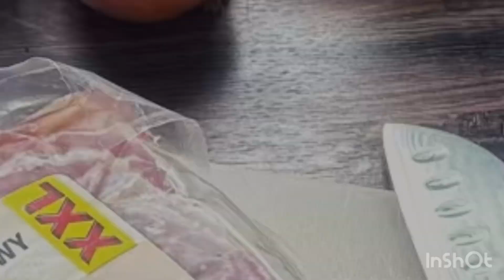Bůček v kamnech / Pork Belly in fire oven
1,5 kg bůčku i s kůží na kostky
3 ČL česnekové pasty se solí
3 vetší cibule na půlkolečka
4 větší stroužky česneku na plátky
2 ČL drceného kmínu
1 ČL pepře rozdrtit v hmoždíři
sůl na dochucení
300ml vody
litinový hrnec nebo pekáč s poklicí